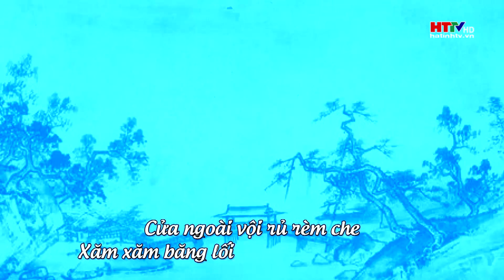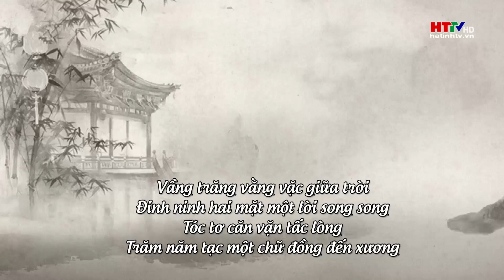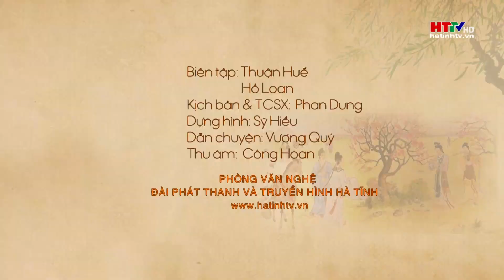Kim - Kiều đính ước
Thề nguyền thuộc phần đầu của tác phẩm Truyện Kiều – Gặp gỡ và đính ước, từ câu thơ thứ 431 đến 452. Đây là phần tiếp nối sau cuộc chơi xuân của chị em Kiều và sau cuộc gặp gỡ tình cờ với Kim Trọng ở hội "đạp thanh" ấy. Hai con người tài sắc đã phải lòng nhau gần như ngay lập tức và trong họ đã nảy nở một thứ tình yêu sâu đậm. Về phần Kim Trọng, từ ngày gặp gỡ, chàng không thể quên được hình ảnh của nàng Kiều, vậy nên chàng đã tìm cách thuê nhà trọ gần nhà Kiều để ngày đêm có thể nhìn thấy nàng. Về phần Kiều, nàng cũng như Kim Trọng, ngày đêm mong nhớ tình lang. Một ngày nhân lúc cả nhà đi chơi, nàng quyết định tìm sang phòng Kim Trọng để cùng nhau hàn huyên cho thỏa nỗi nhớ mong. Chiều tà, nàng trở về nhà, nhưng cả nhà chưa ai về, nàng đã quyết định quay lại gặp Kim Trọng và tại đây, hai người đã cùng nhau hẹn ước và thề nguyền dưới ánh trăng sáng.
KÍNH MONG QUÝ VỊ “ĐĂNG KÝ” ĐỂ THEO DÕI NHỮNG VIDEO MỚI XUNG QUANH TRUYỆN KIỀU

Yêu Truyện Kiều - Khám phá văn hoá Tâm Linh
Giới thiệu về cái hay, cái đẹp của Truyện Kiều. Chung cấp thông tin bổ ích cho giáo viên dạy văn học.
Giới thiệu về cuộc đời, sự nghiệp của Nguyễn Du cũng như những giai thoại về ông.
Giới thiệu một số nội dung về văn hoá tâm linh